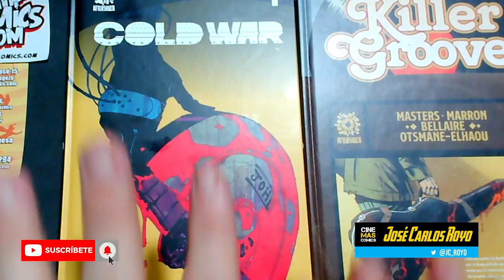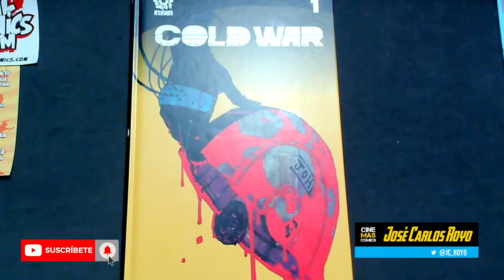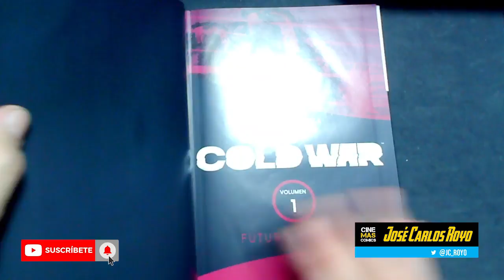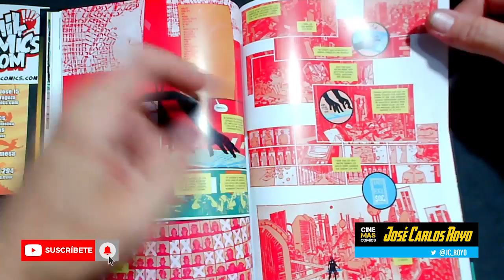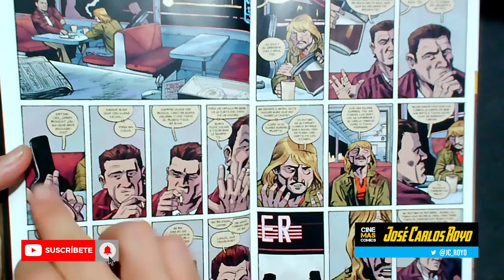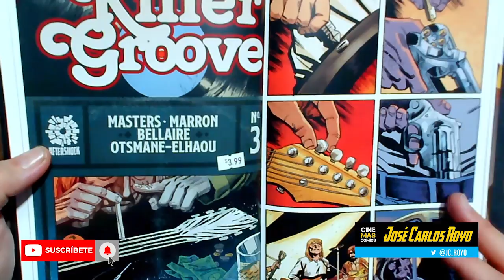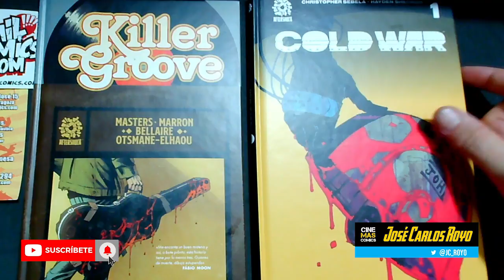CÓMICS | KILLER GROOVE Y COLD WAR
¿Quieres alguna recomendación de lectura para este verano? Aquí te hablamos de las novedades de Aftershock en España de@PlanetadComic

¡¡PUEDES AYUDARNOS A MEJORAR HACIÉNDOTE MIEMBRO!!